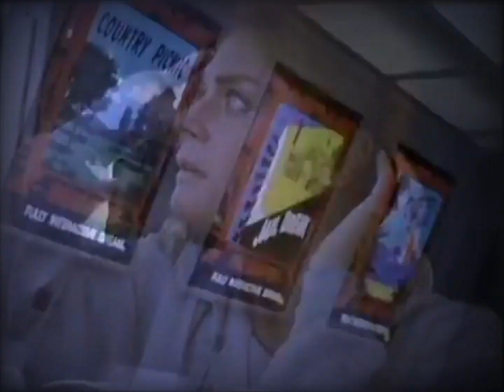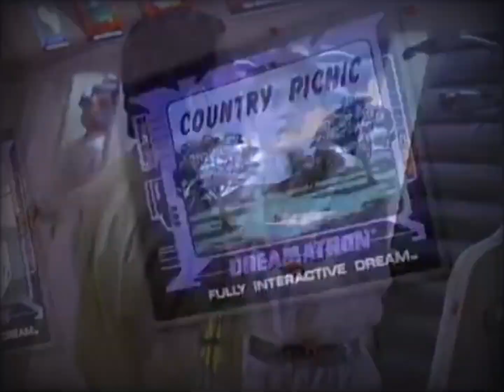Dreams For Sale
Munk
Twilight Zone
Reunion Records
2023